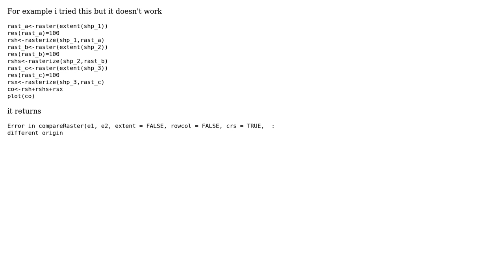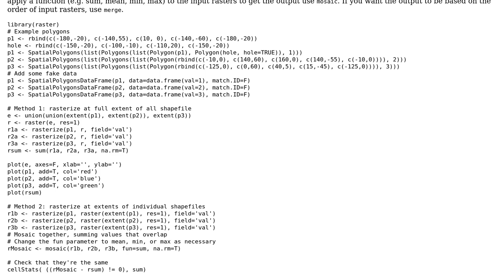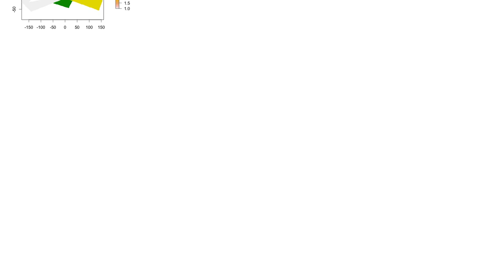GIS: How to turn shapefiles into raster and aggregate them into one raster?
With thanks & praise to God, and with thanks to the many people who have made this project possible! | Content (except music & images) licensed under CC BY-SA | Music | Images & others | With thanks to user Matt SM user gsa and the Stack Exchange Network Trademarks are property of their respective owners. You are responsible for your own actions.